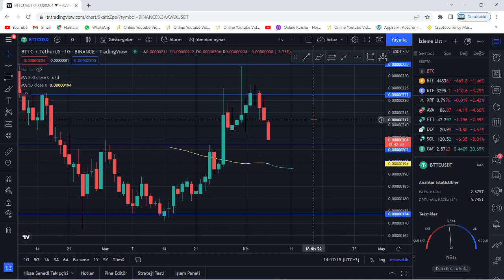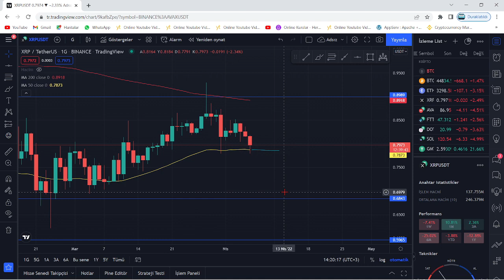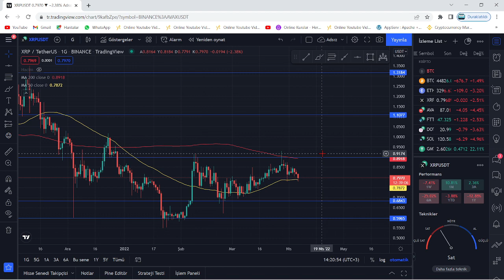BTTC VE XRP COİN ÇAKILIYOR! TEKNİK ANALİZ!🚀DÜŞÜŞ SARKABİLİR!🚀ALT KANAL!🚀FIRSAT! BASKI PUMP GETİRİR!🚀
Bu videomuzda kripto borsalarında oldukça popüler bir coin olan BTTC coin'i ve XRP coini(Ripple) inceledik. Bttc ve Ripple'nin teknik analizini gerçekleştirdik. Bttc ve Ripple coin'in destek ve direnç noktalarını belirterek kısa, orta ve uzun vade hedeflerinden söz ettik. Bttc ve Ripple alım ve satım noktalarını belirleyerek, hangi noktadan almalıyız? Gibi sorulara yanıt olmaya çalıştık. Bttc ve Ripple, MA50 üzerinde seyrediyor. Bitcoin'in de desteğiyle güzel bir alım fırsatı an meselesi. Bu videoda yatırım tavsiyesi verilmemiştir.